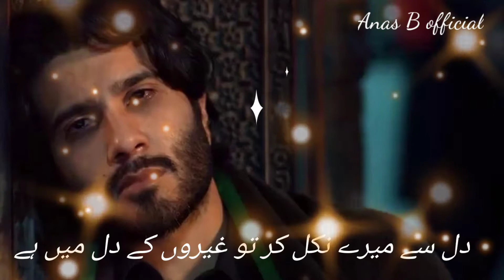Wabasta tujhse the jo fasane badal gaye❣️❣️||status shairy|| [ Anas B official ]